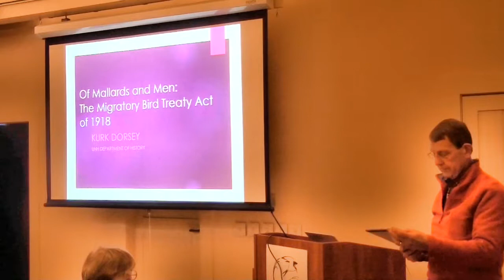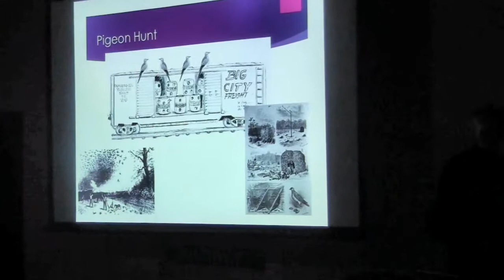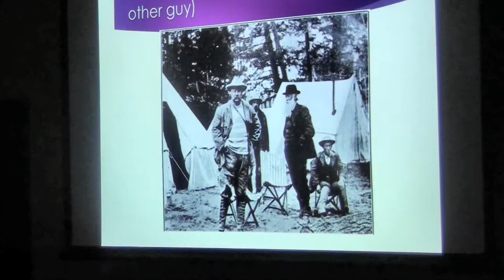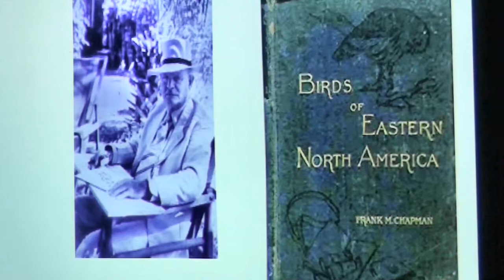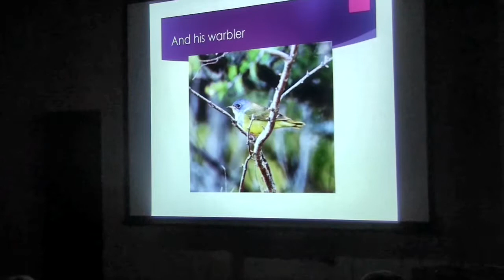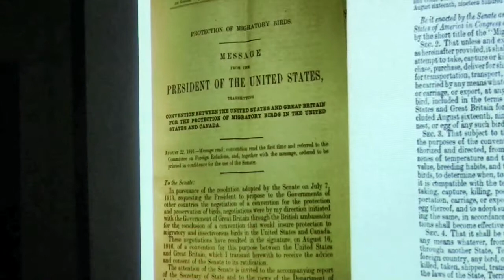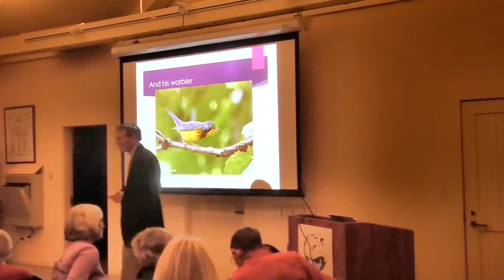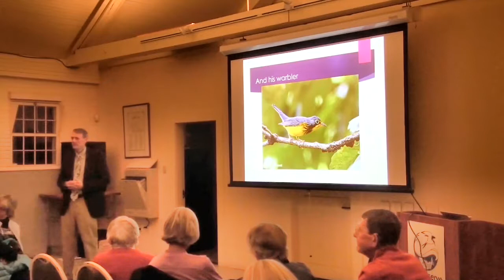Of Mallards and Men with Dr. Kurk Dorsey 3-27-2018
Investigate the history of migratory bird protection in the United States.

This lecture will help us celebrate the 100th anniversary of passage of the Migratory Bird Treaty Act, which is the basis for much of the protection afforded wild birds in the US and other nations.

A popular speaker for Seacoast Audubon, UNH history professor Dr. Kurk Dorsey’s expertise in environmental history blended with his underlying sense of humor will educate and entertain as he reveals the surprising story of how the federal government found itself in the business of protecting migratory wildlife. Such colorful characters as President Woodrow Wilson; hunter, taxidermist, zoologist William Hornaday; and naturalist Mabel Osgood Wright played important roles in the drama.

Presented at the Wells Reserve by York County Audubon